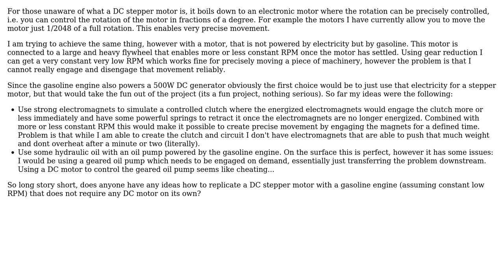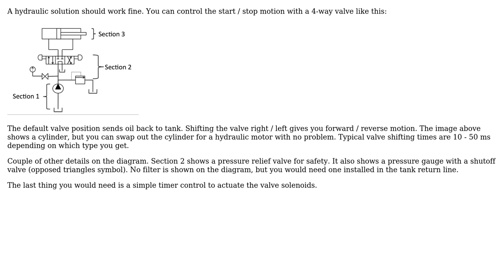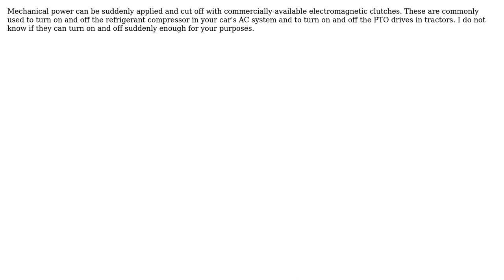Engineering: Replicate stepper motor with gasoline engine (3 Solutions!!)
Engineering: Replicate stepper motor with gasoline engine

With thanks & praise to God, and with thanks to the many people who have made this project possible! | Content (except music & images) licensed under CC BY-SA | Music | Images & others | With thanks to user Yanick Salzmann user Solar Mike user Rodrigo de Azevedo user niels nielsen user joojaa user Jeremy Beale and the Stack Exchange Network Trademarks are property of their respective owners. You are responsible for your own actions.